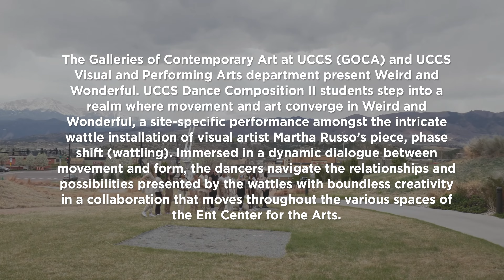"Weird and Wonderful": a site-specific performance by UCCS Dance Composition II Students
The Galleries of Contemporary Art at UCCS (GOCA) and UCCS Visual and Performing Arts department are proud to present "Weird and Wonderful", a site-specific dance performance by UCCS Dance Composition II Students, inspired by Martha Russo’s "phase shift (wattling)". The "Weird and Wonderful" performance happened at the Ent Center for the Arts, on Friday, April 26th from 2:30 – 3:45 pm.

UCCS Dance Composition II students step into a realm where movement and art converge in "Weird and Wonderful", a site-specific performance amongst the intricate wattle installation of visual artist Martha Russo’s piece, "phase shift (wattling)". Immersed in a dynamic dialogue between movement and form, the dancers navigate the relationships and possibilities presented by the wattles with boundless creativity in an evening length collaboration that moves through various spaces of the Ent Center for the Arts.

For "Weird and Wonderful", the UCCS Dance Composition II students took on the roles of choreographer and performer, composing original routines for the performance.

About UCCS Visual and Performing Arts (VAPA):
UCCS is the only university in the US where students in the visual and performing arts receive cutting-edge education and training in their fields of specialization while also benefiting from a department that allows them to articulate their interests, skills, and performances across artistic approaches backed by a strong interdisciplinary curriculum. At UCCS, students have opportunities both to participate in professional performances and exhibits and to produce or display their own creative works in world-class facilities. Students participate in multidisciplinary arts festivals where classmates from across the programs work together. These intersections allow our students to generate ideas that simply wouldn't happen in more isolated programs.

About UCCS Galleries of Contemporary Art (GOCA):
GOCA is a regional hub of contemporary art, culture, and conversation. Independently producing exhibitions and programs through a collaborative approach with artists of national, international, and regional significance, GOCA engages UCCS and the greater community in dialogue around contemporary culture. GOCA is a contemporary arts organization with a variety of gallery spaces – the flagship Marie Walsh Sharpe Gallery, the GOCA Project Space, and the Art WithOut Limits Public Sculpture Program, all conveniently located at the Ent Center for the Arts at UCCS.

About the Ent Center for the Arts at UCCS:
This first-class arts facility, located on the campus of the University of Colorado, Colorado Springs, serves the community as a hub for the arts and an inspiration in academics. The vision for the facility was and is to foster a creative environment to house arts that will serve the Pikes Peak region, allowing artists to inspire and amplify one another. Art brings together diverse people and ideas in ways no other discipline can, and the Ent Center is a pillar of the arts community within Colorado Springs.

Video by Joshua Dorado, for the Galleries of Contemporary Art at UCCS, 2024